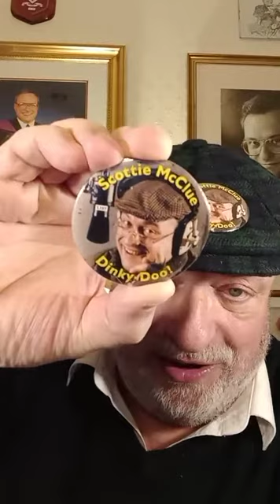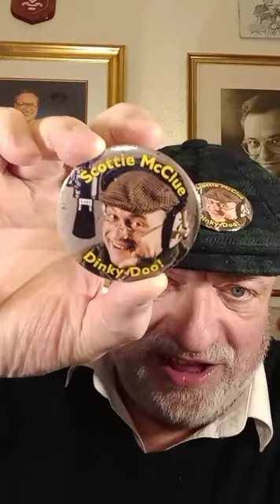WEDNESDAY EVENING LIVE #9322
WEDNESDAY EVENING LIVE